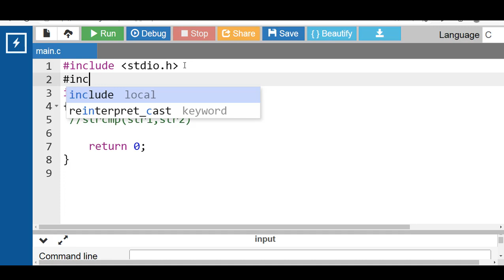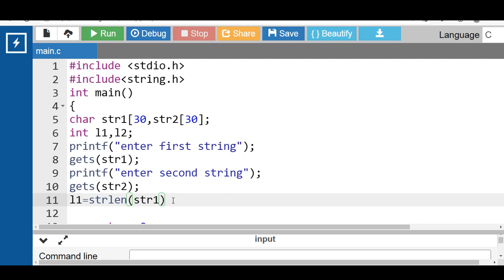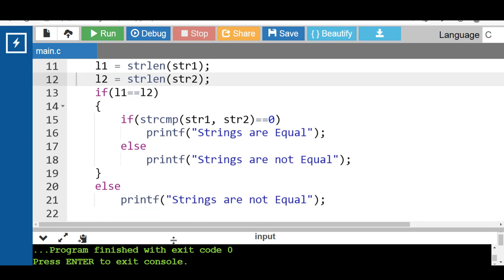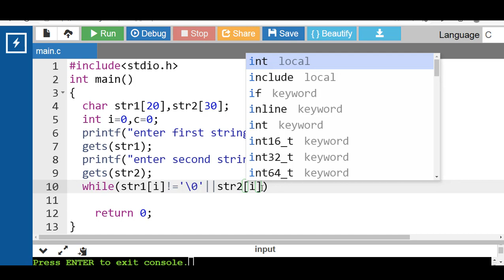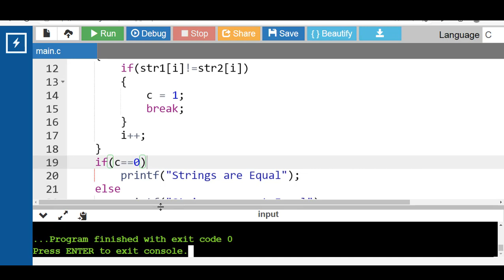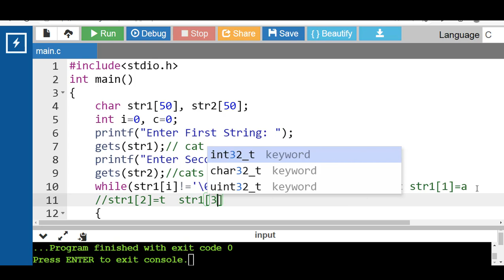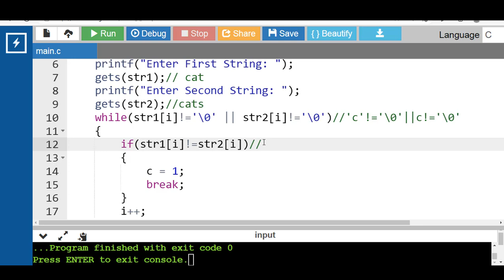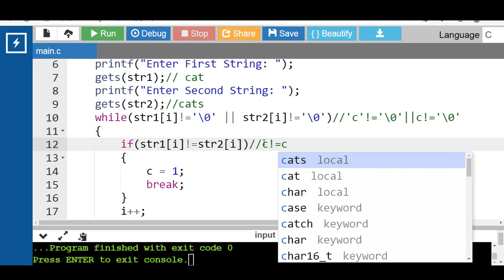Compare Two String with and without Library Function | C Tutorials for Beginners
Compare Two String with and without Library Function